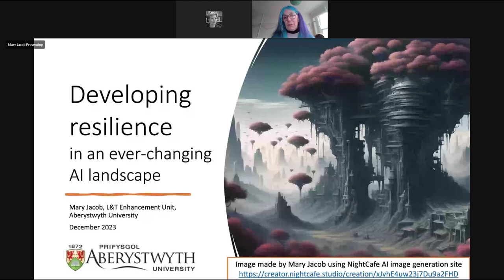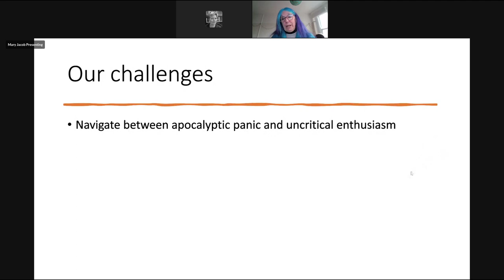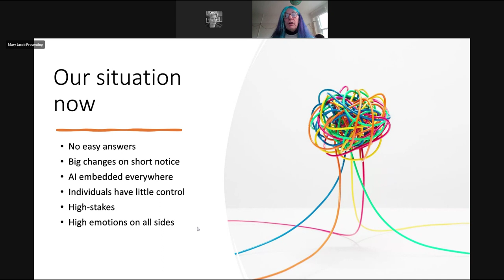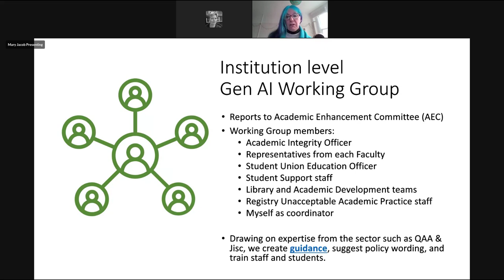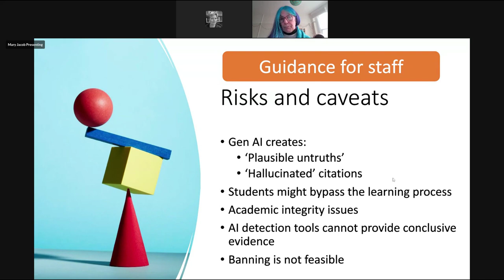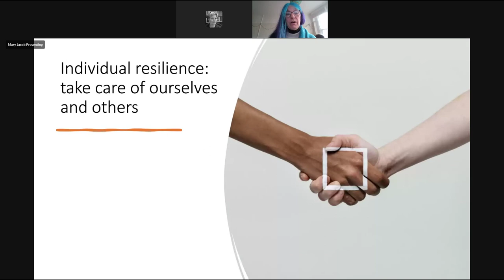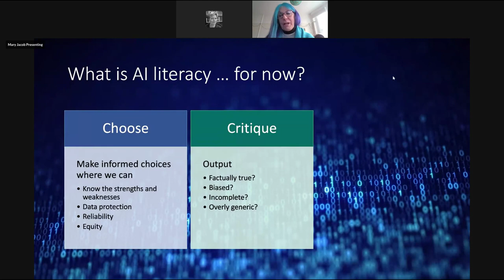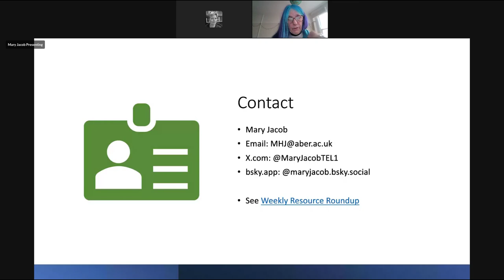Developing resilience in an ever-changing AI landscape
In the current climate of AI, educators are challenged to find a comfortable territory somewhere between apocalyptic panic and uncritical enthusiasm. We need to manage risks while taking advantage of the benefits AI offers us. This requires critical thinking and entails becoming comfortable navigating in a nuanced zone where there are no black-and-white answers to the questions we ask. How can we support students in learning effectively and empower them to use AI in an ethical manner? How can we as educators develop our own AI literacy so that we can teach these skills to our students?

Mary Jacob, Aberystwyth University